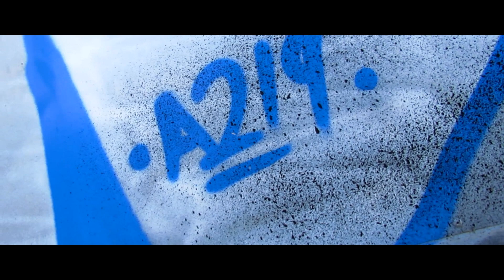BASICO ANDY TUYUB VIDEO OFICIAL PROD ZONA31REC